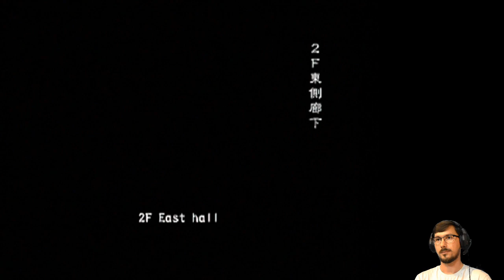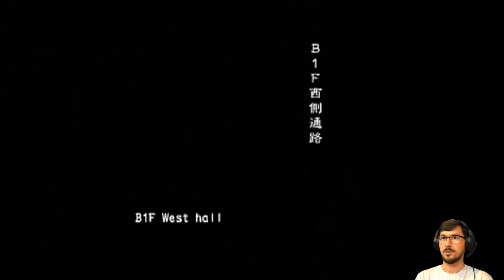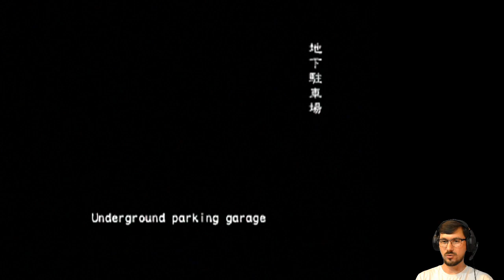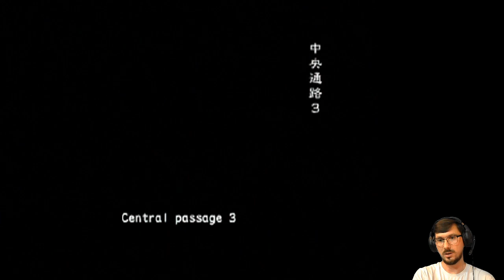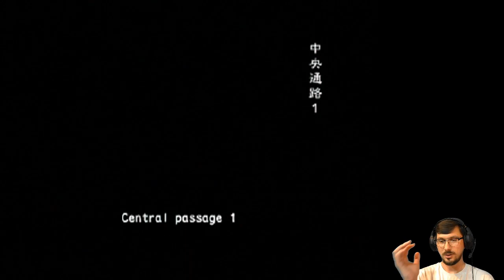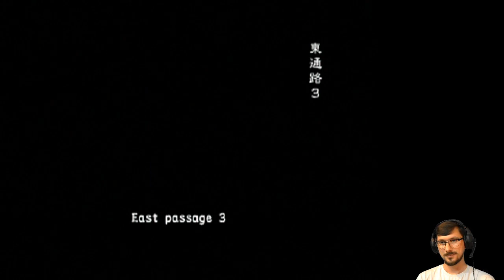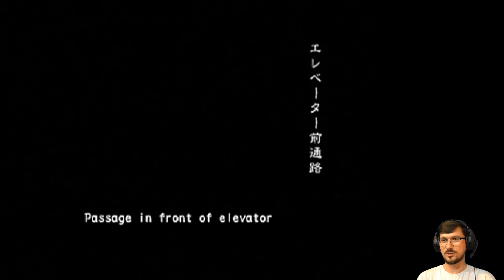File Chew on This (Online VH FF) | Resident Evil Outbreak: File #2 [PS2]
And chewed on it we did...

Featuring that Mr. Red attempt on Desperate Times 😵